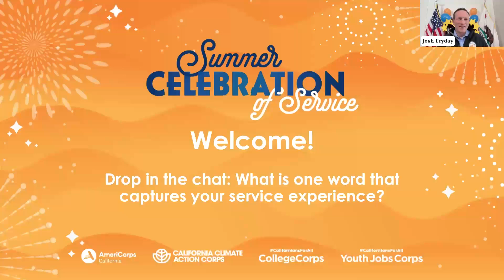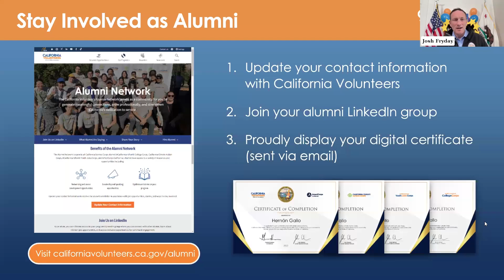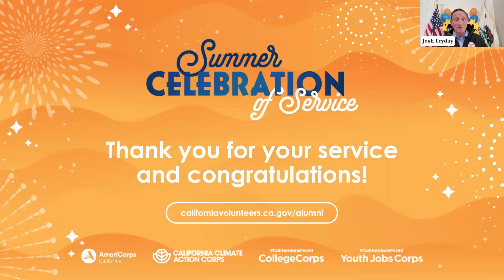Summer Celebration of Service 2024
A celebration of California Service Corps members across our state.